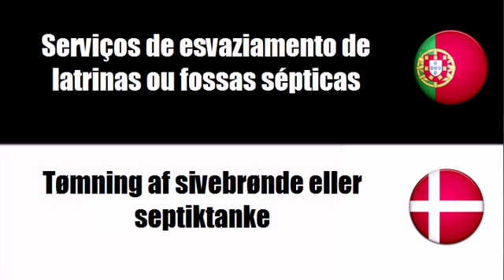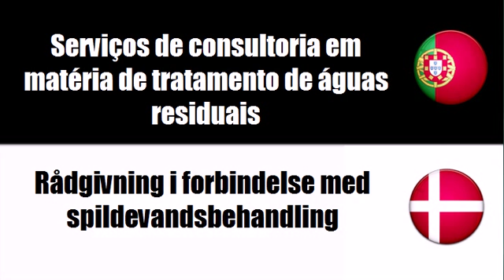Aprenda vocabulário Dinamarquês # Tema = Serviços relacionados com águas residuais